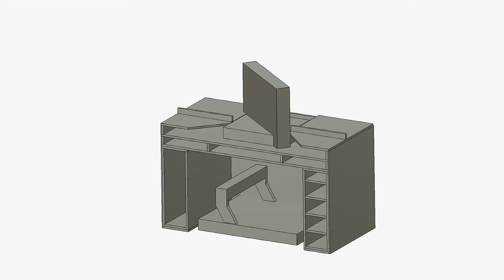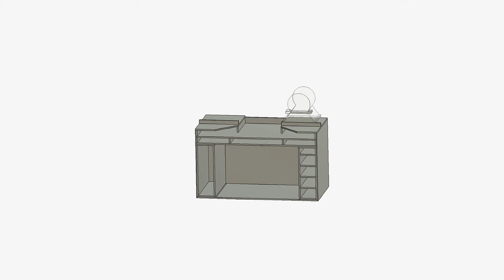Jouw Perfecte Werkplaats in 5 Stappen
Je kan je werkplaats op twee manieren inrichten. Op de goede manier en op de foute manier. "t lastige is alleen dat de goede manier voor iedereen anders is.
In deze video laat ik je mijn 5 stappen systeem zien dat ik gebruik om mijn werkplaats zo efficient mogelijk in te richten en de ruimte zo te verdubbelen.